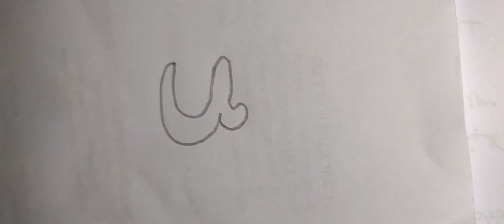Bubble writing alphabets